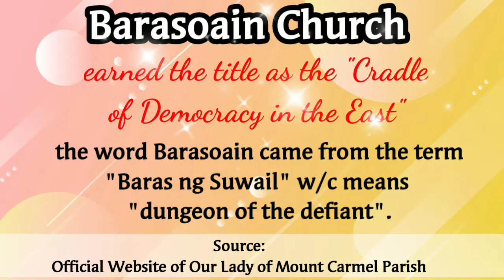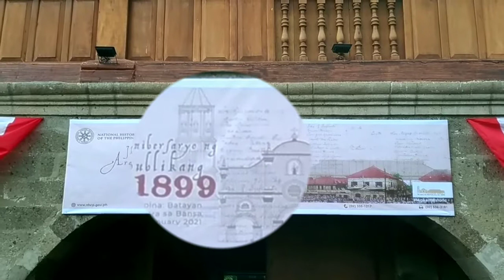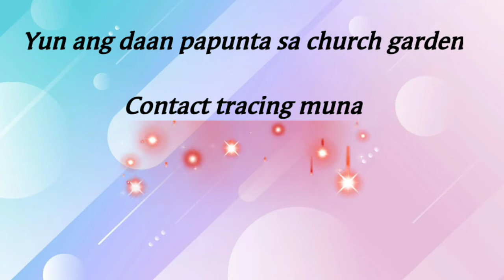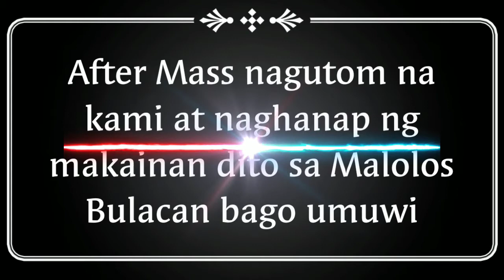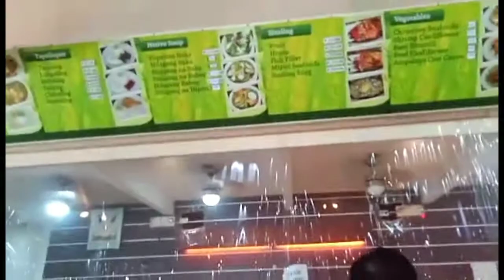TARA PASYAL TAYO (BARASOAIN Church)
My first na makapag simba sa Barasoain church.  So beautiful I love the structure ng pagkagawa ng church.  Sarap sa pakiramdam tumanda na lang ako ngayon ko lang sya napasyalan.  Thank you for the wonderful Blessing..Samahan nyo ko at ishare ko sa inyo ang ganda ng simbahan 💖